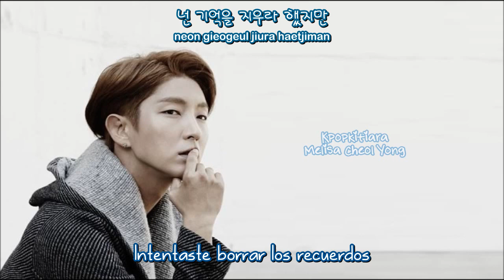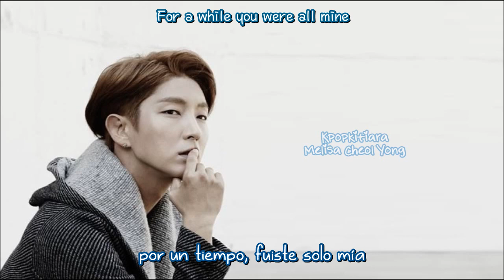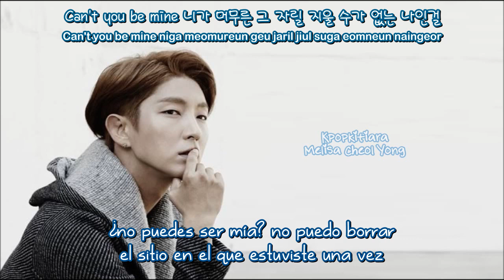For A While Lee Jun Ki (이준기) [Sub español + Romanizacion + Hangul]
Album: Exhale
03. For A While